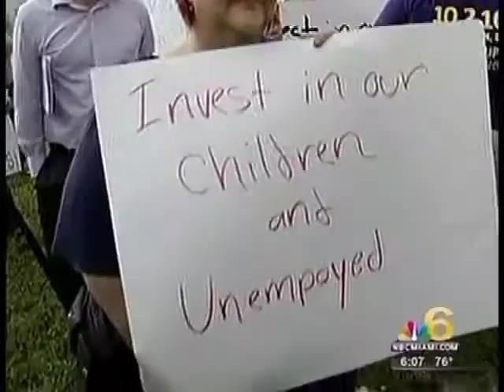NBC NEWS -WTVJ: 1Miami comes out in support of Norland High school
NBC NEWS -WTVJ: 1Miami comes out in support of Norland High school to help build better schools and help create jobs as part of President Obama's jobs plan.